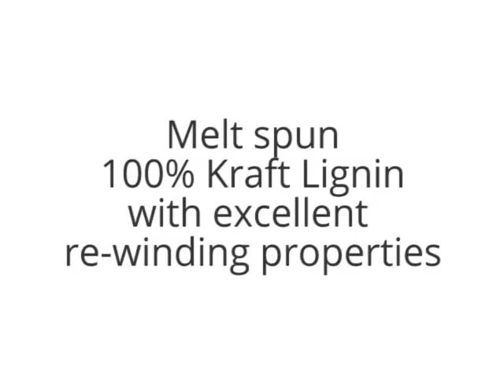Melt spun 100% Kraft Lignin with excellent re-winding properties